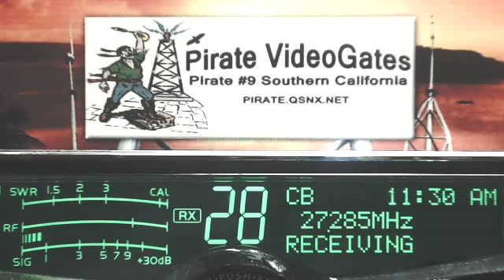CocoBeach 223 FL, TrainDriver FL, Chicago 1313 IL